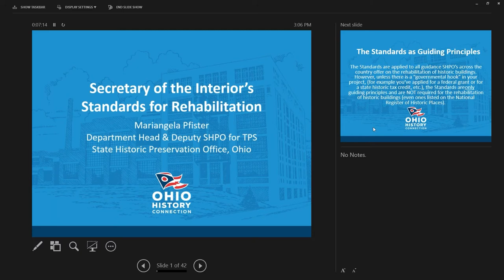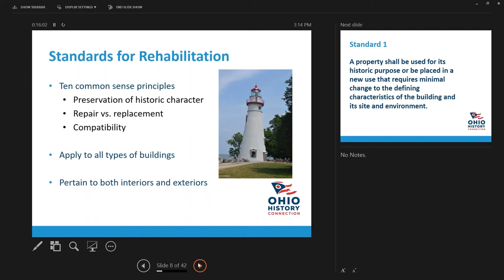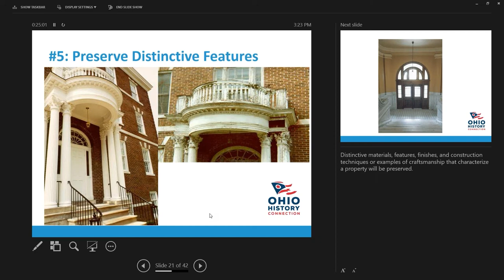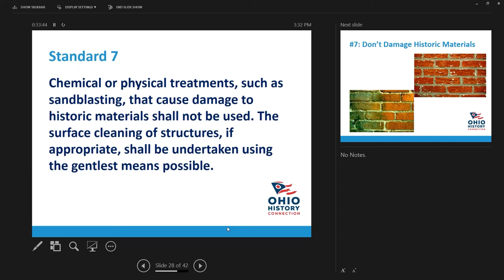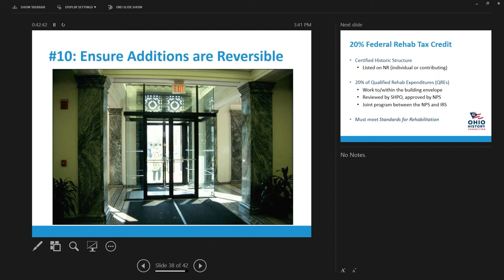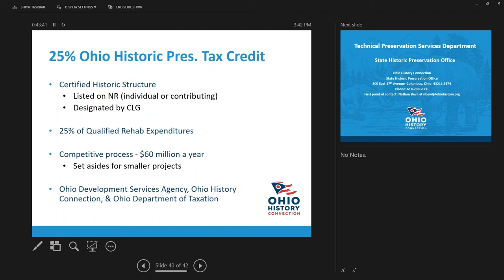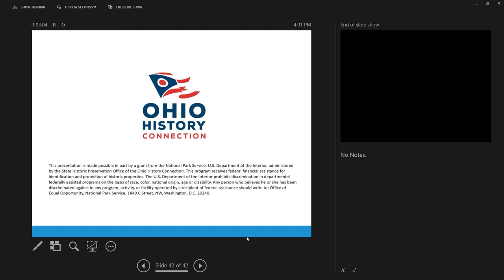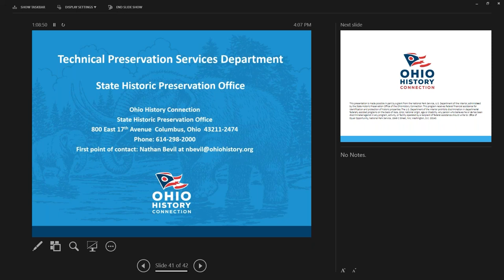Understanding the Standards for Rehabilitation to Guide Your Project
The Secretary of the Interior’s Standards for Rehabilitation consist of 10 common-sense principles to guide and evaluate rehabilitation work done to historic resources. Whether you’re contemplating a future tax credit project or thinking about applying for a historic preservation grant, adhering to the rehab standards will be critical to receiving your final approvals. Mariangela Pfister, Department Head, Technical Preservation Services of the State Historic Preservation Office, provides a basic overview of the standards and how they are interpreted.